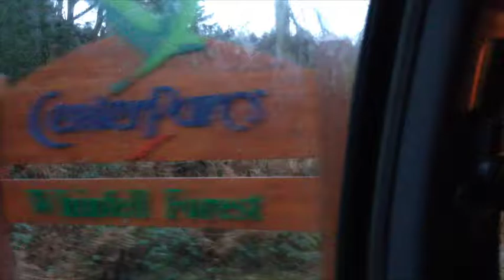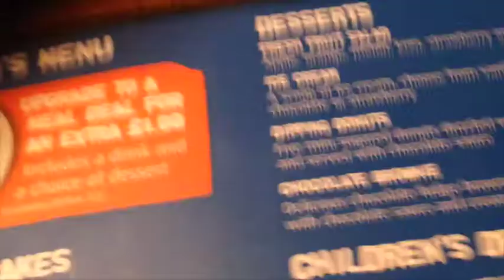Center Parcs (feat. Leon and Jamie Sellers)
Center Parcs. Its cool :P